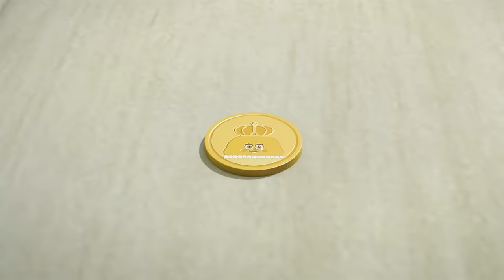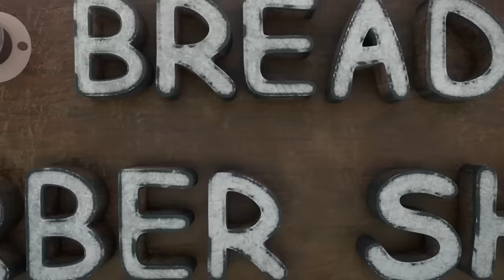BreadBarbershop | Tiga Kue Beras! | INDONESIA Dubbing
Tiga Kue Beras!